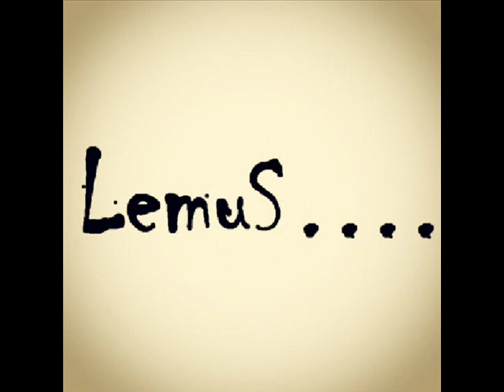Nova Heart - My Song 9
is dope =)